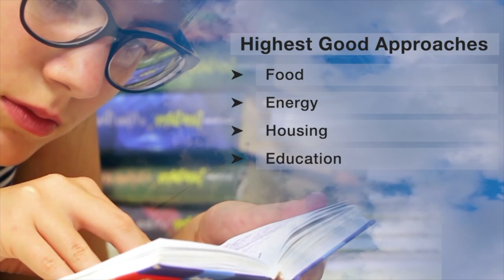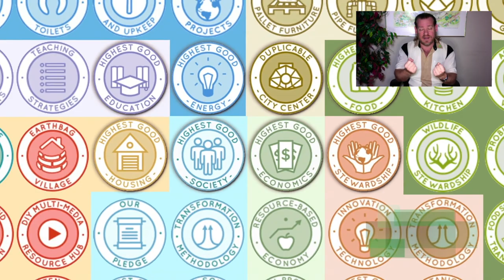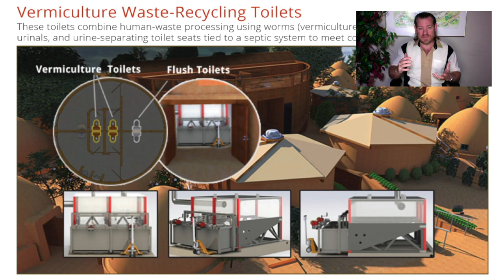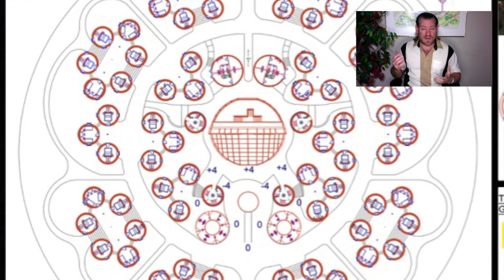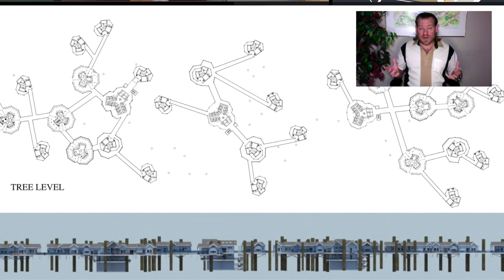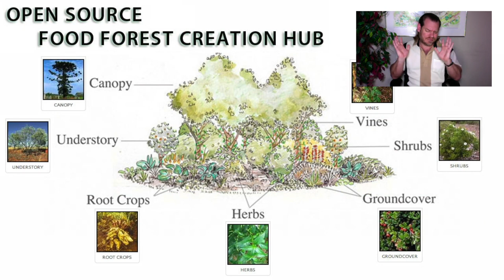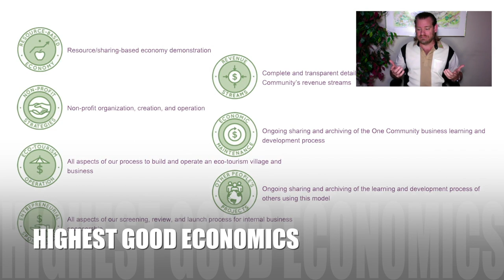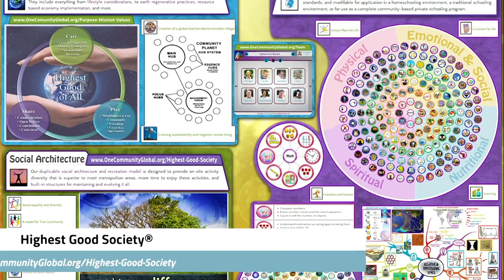Permaculture in Society - One Community Weekly Progress Update #513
in Society | Global Collaboration | Open Source Cooperation | Sustainable Energy | Global Sustainability | World Change | Green New World | One Community | Weekly Progress Update #513 Specifics are

“Open source permaculture solutions are one path to helping to establish permaculture in society. One Community is creating these and open source and free-shared sustainability solutions for energy, housing, education, for-profit and non-profit economic design, social architecture, fulfilled living, and global stewardship practices too. This is the January 22nd, 2023 edition (#513) of our weekly progress update detailing our team’s development and accomplishments.”

THIS WEEK'S TOPIC: Permaculture in Society